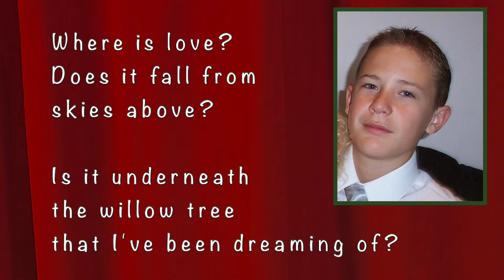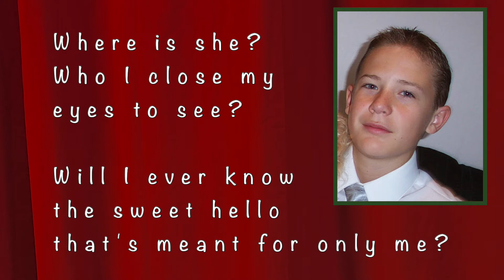Where Is Love - Sing Along with Nonna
"Where Is Love" from "Oliver" written by Lionel Bart.